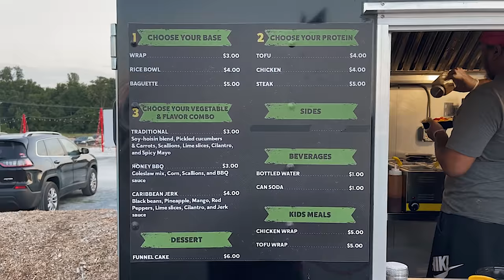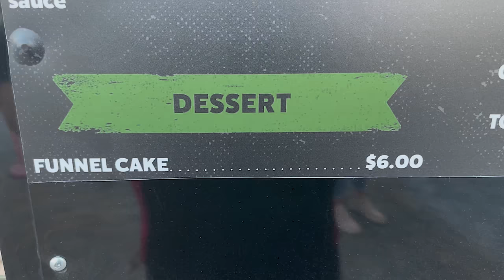Giant Caribbean Jerk Chicken & Steak Rice Bowl Challenge w/ Funnel Cake!!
A&Z #1019 - professional eater Randy Santel vs Rolled or Bowled Giant Caribbean Jerk Chicken & Steak Rice Bowl Challenge w/ Funnel Cake hosted by Rolled or Bowled Food Truck inside The BackYard which is located in Forest, Virginia just outside of Lynchburg, VA. After finishing up with moving the rest of my stuff up to our new house in Milwaukee, Wisconsin I took a week off to get settled in. Then, @KatinaEatsKilos and I flew to Knoxville, Tennessee to kick off a week-long food challenge trip around eastern Tennessee, Virginia, and New Jersey. I wanted to attempt a few restaurant eating challenges before starting my 9-month dietetic internship in Milwaukee. We each attempted 7 different food challenges during the trip. For food challenge #4, Katina and I headed over to Forest, Virginia just outside of Lynchburg, VA so we each could help kick off and become the first 2 people to attempt the 6+lb Giant Rice Bowl Challenge w/ Funnel Cake hosted by our friend Jordan and his food truck Rolled or Bowled which is parked inside The BackYard which is an outdoor food truck park!!. Katina went first and then I had 1 hour to finish a 5lb giant Caribbean Jerk rice bowl with 1lb juicy steak, 1lb Caribbean Jerk chicken, seasoned tofu, 1lb of rice, and then lots of freshly diced mango, pineapple, black beans, and red peppers. For dessert, I got to feast on two 8" funnel cakes stacked and layered with powdered sugar. I was trying to become the 2nd person to win my $90 meal free plus a sweet t-shirt and a spot on the Rolled or Bowled Wall of Fame!! BIG thanks to owner Jordan and everyone with Rolled or Bowled in Forest, Virginia for the delicious food, drinks, funnel cake dessert, and hospitality!! Thanks also to the people who came up that August evening to watch and meet us!! I appreciate everyone in Forest & Lynchburg, VA and all around Virginia who supports our efforts!!

Can Randy Santel beat this Giant Caribbean Jerk Chicken & Steak Rice Bowl Challenge??

Rolled or Bowled Food Truck's Giant Rice Bowl Challenge w/ Funnel Cake in Forest, Virginia ($90):

- Rolled or Bowled Food Truck is owned by our friend Jordan and is stationed in The BackYard in Forest, Virginia which is an outdoor food truck park with a variety of food trucks to choose from.
- Rolled or Bowled serves up delicious menu items that can be served as a wrap (rolled), as a rice bowl, or on a baguette as a sandwich. This foodchallenge is only offered as a giant rice bowl.
- You can choose between a Banh Mi, Honey Barbecue, or Caribbean Jerk Rice Bowl. I ordered their most popular Caribbean Jerk rice bowl option that was bursting with flavors and healthier items.
- My rice bowl had 1lb of juicy steak, 1lb of Caribbean Jerk chicken, 1lb of seasoned tofu, all served over 1lb of parboiled white rice topped with freshly sliced mango, pineapple, red peppers, and black beans.
- There is a 1 hour time limit to finish everything, including two 8" funnel cakes (1lb) for dessert.
- Winners earn the $90 meal free plus a sweet t-shirt and spot on the food truck's Wall of Fame.

This food challenge video was filmed on Wednesday, August 4, 2021 (8/4/2021).

Video edited and produced by Arthur Davis!!

"Nothing But Mine" by Parellite
"It Breaks Me Down" by Parellite